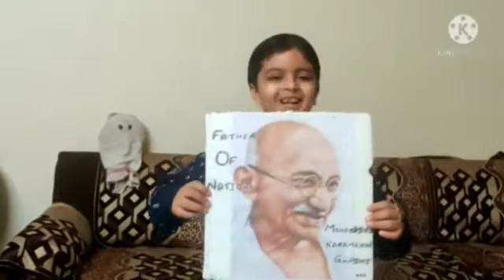How to Overcome Fear? -Father of Nation | Mahatma Gandhi | Childhood fear Story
In this short story which is a real life incidence of Mahatma Gandhi-Father of Nation, how in his childhood he overcome fear.